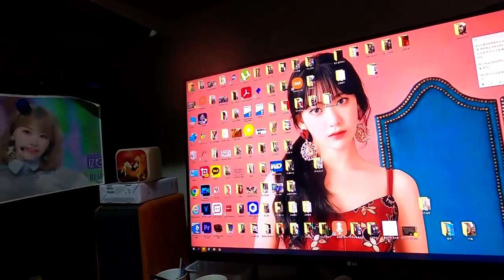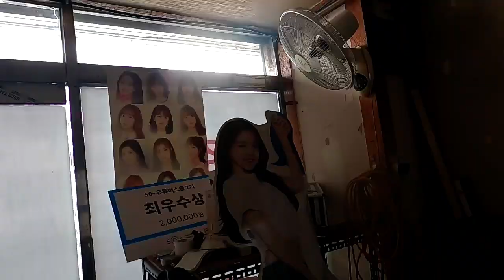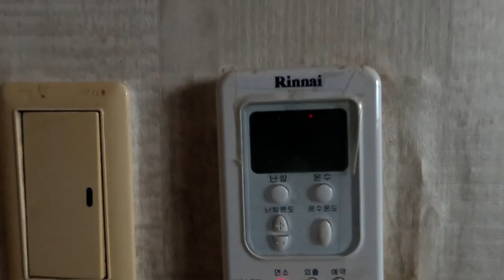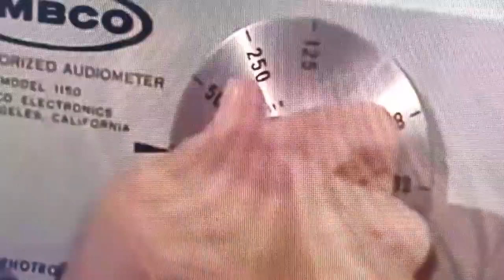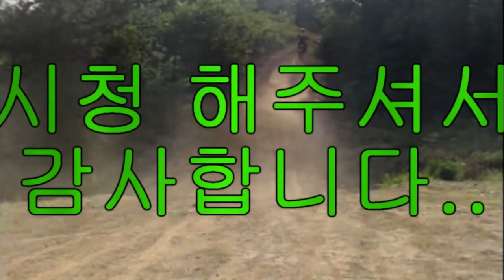난방누수와 온수배관 누수 구별하는 방법